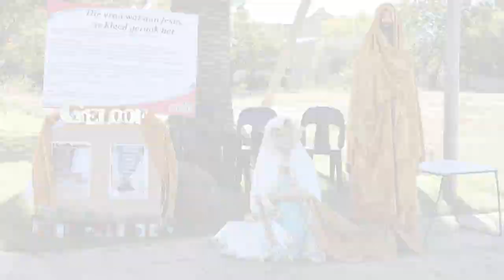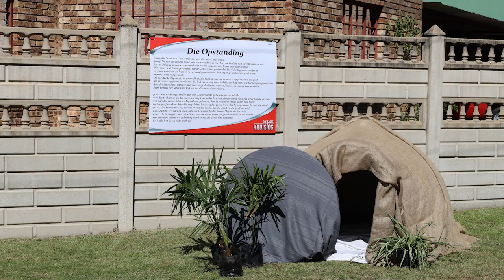Kruistog 2022 - Vredefort